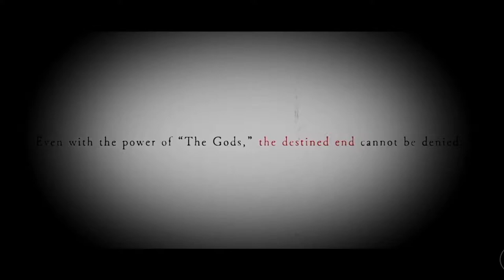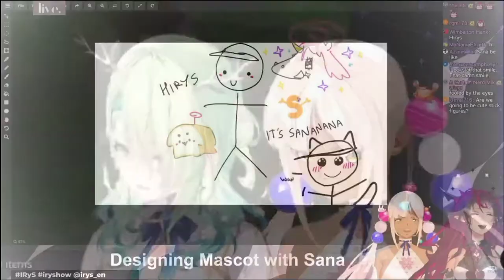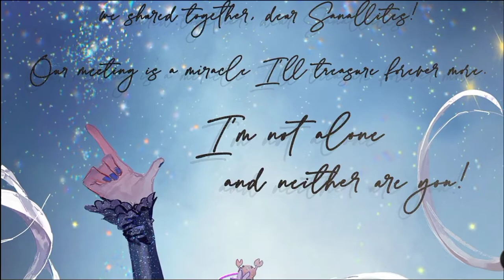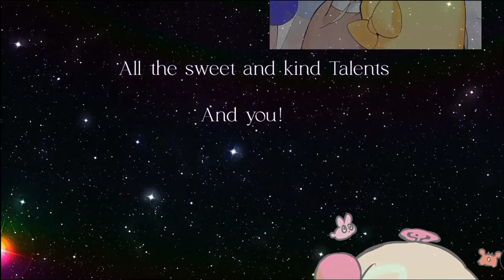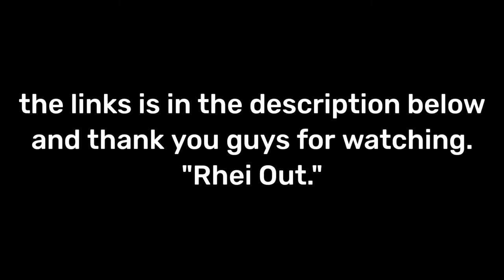Hololive Tsukumo Sana's Graduation Tribute.mp4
Sorry for the buffering clips that interrupts the entire stream but it's just a little bit so enjoy 😌.